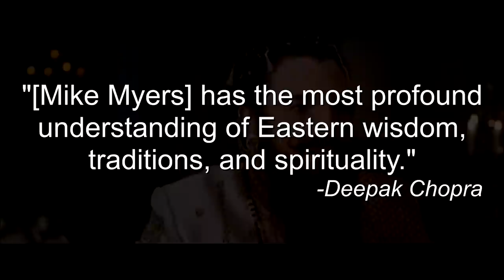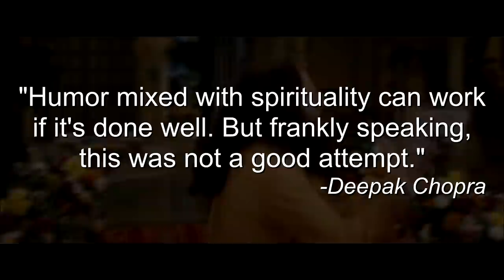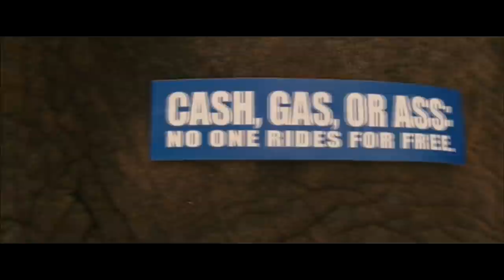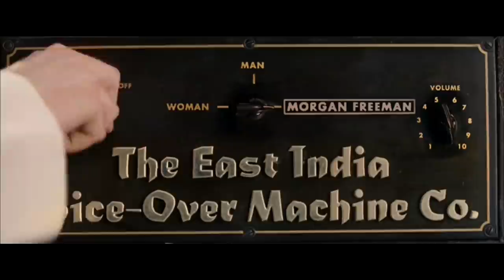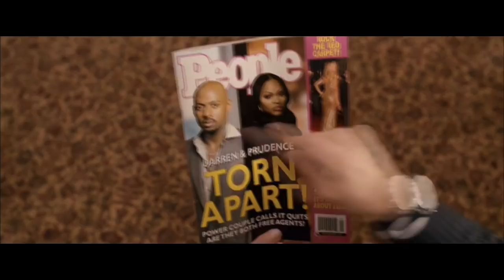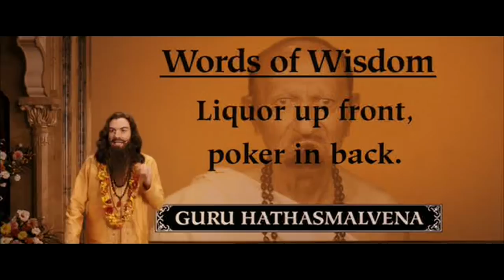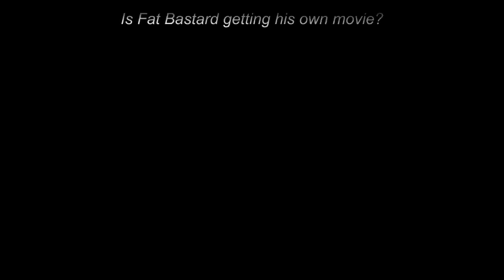Cinematic Excrement: Episode 134 - The Love Guru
What was Mike Myers thinking!?